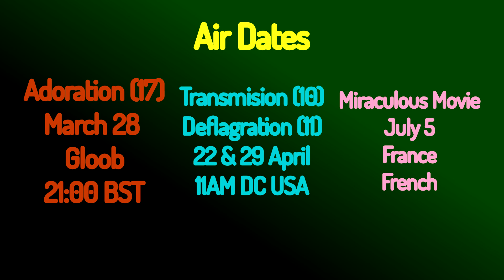Adoration Trailer + Air Date 🐕 🐕🐕🐕